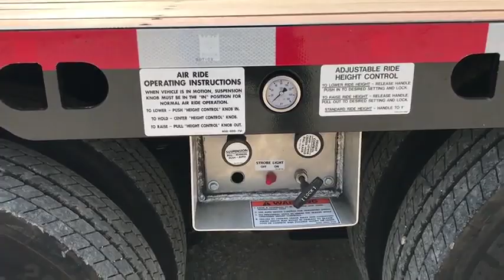2019 TRAIL KING TK80MG-40 TON DOUBLE DROP For Sale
Title: 2019 TRAIL KING TK80MG-40 TON DOUBLE DROP For Sale

Category: Double Drop Trailers